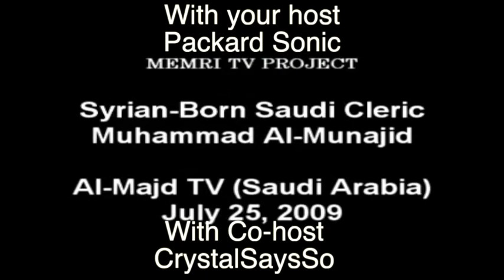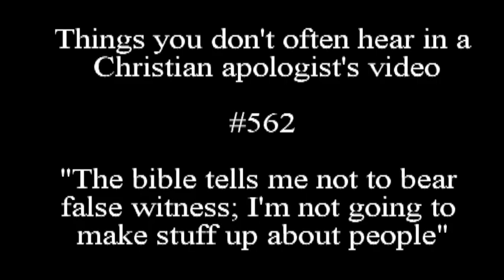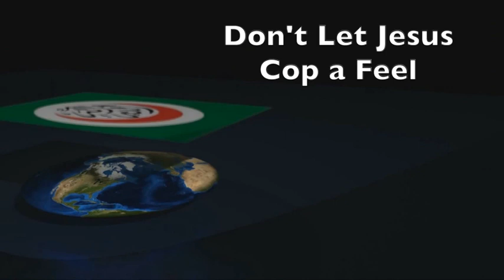The Wacky World of Worshipers - Episode #25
This is The Wacky World of Worshipers, an hilarious show featuring the hilarious Packard Sonic and his co-host CrystalSaysSo! In this show, we're making fun of crazy, stupid, or just plain wrong religious people. You'll laugh. You'll cry. You'll send us all your moneys.

Warning! Just a drinkin' and a preachin'

More about Packard Sonic